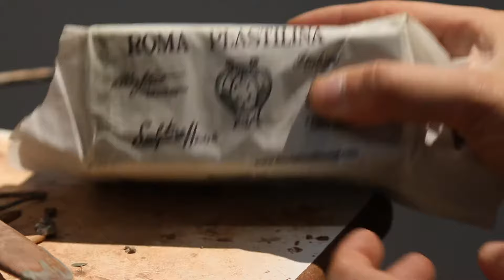Sculpting Batman in Plasticine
Using oil based plasticine i sculpted this full size batman head. The clay is roma plastilina, i have since started to use different plasticine for sculpture. This one is great for details at the end, but very difficult to work with in the beginning. Hope you enjoy, if you have any suggestions for my next sculpture post up in the comments below.